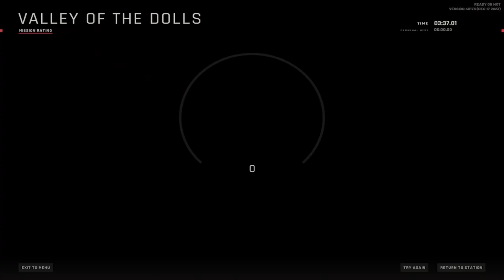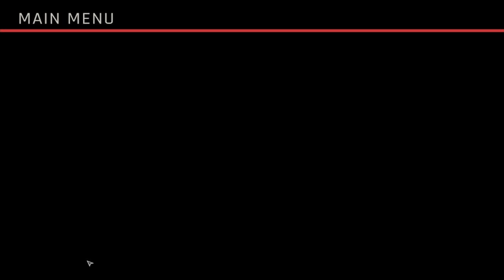Professional Party Crashers | Ready Or Not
@moontanelas and I once again were allowed back on the force to stop more crime. We don't believe in handcuffs, so sit back and enjoy the craziness that is Ready Or Not with Dumb and Dumbest.

Flag or report any hateful comments we are here for a good time and not a long time.